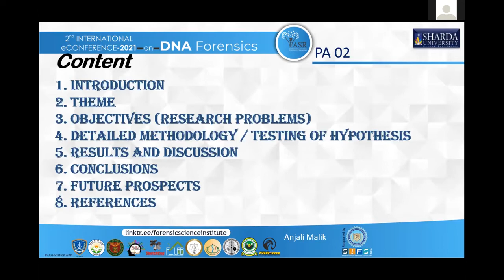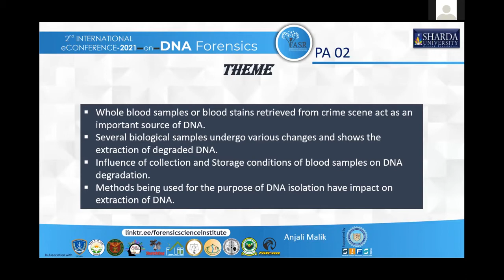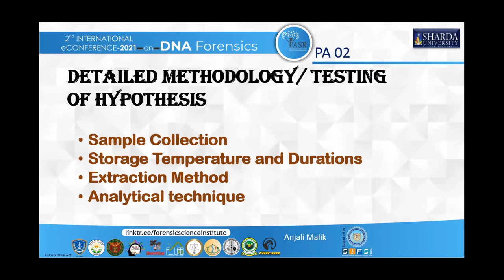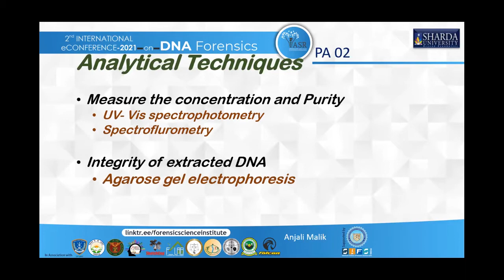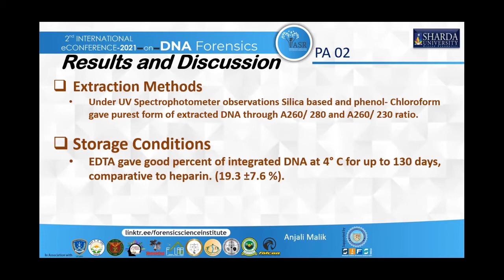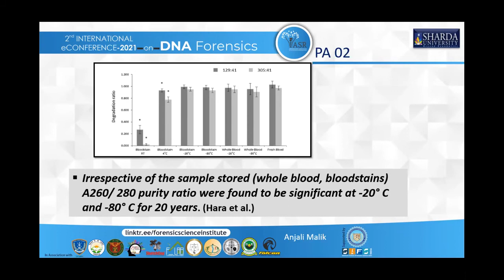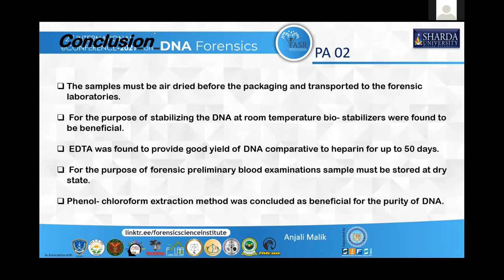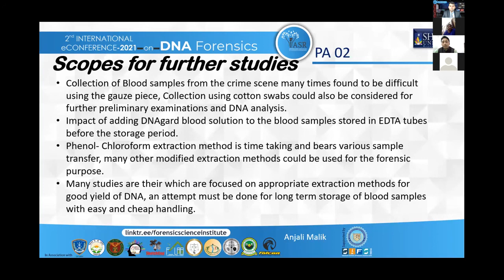Determination of Stability of DNA in Stored Blood Stain Samples : Paper2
Retrieval of deoxyribonucleic acid (DNA) from varied biological fluids and evidences for the
purpose of individualization and several other factors is an important task. Deoxyribonucleic acid extraction from different biological fluids is a crucial work to achieve. Determination of Stability of DNA in Stored Blood Stain Samples by Anjali Malik and Dr. Sally Lukose